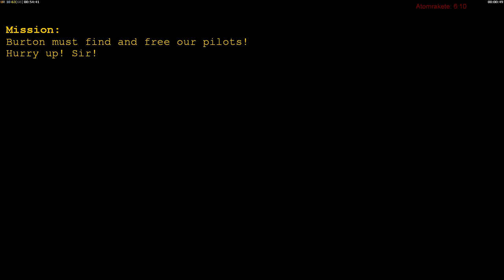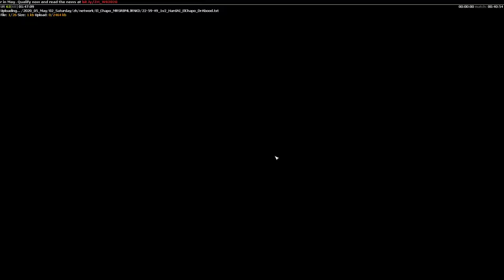C&C Zero Hour - COOP Mission Map - North-Korea Conflict - 2 Player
and more. See it live in action.
Command & Conquer Zero Hour - USA Coop Campaign 01- North-Korea Conflict